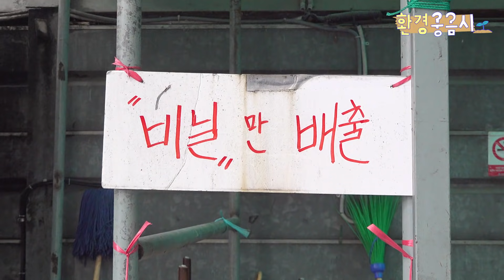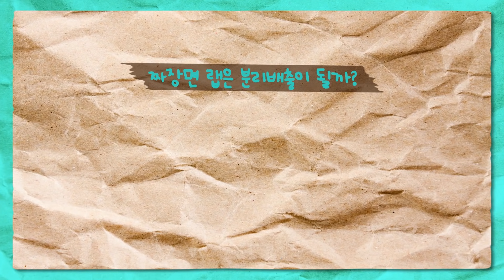[배민그린] 짜장면 랩, 분리배출 될까?ㅣ환경궁금시 1회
짜장면랩, 족발랩, 탕수육랩...  과연, 재활용될 수 있을까?

물어보긴 애매하고, 찾아봐도 헷갈리는
환경에 대한 사소한 궁금증🌱 환경궁금시가 풀어드립니다

여기, 환경 궁금증 시키신 분~ 🚲

* 자원순환사회연대
김미화 이사장님과 함께했습니다.